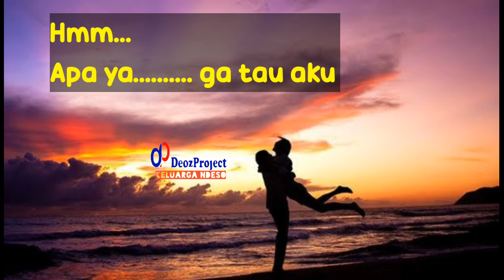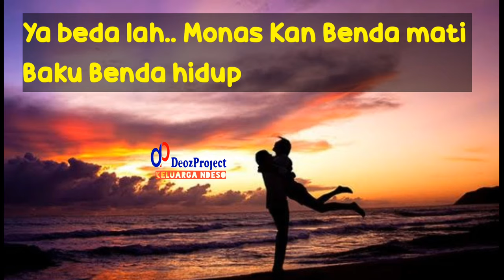Tebakan Romantis Bikin Baper Part 1 | Tebakan Gombal Bikin Baper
Tebakan romantis bikin baper, Rayuan gombal untuk pasangan kamu